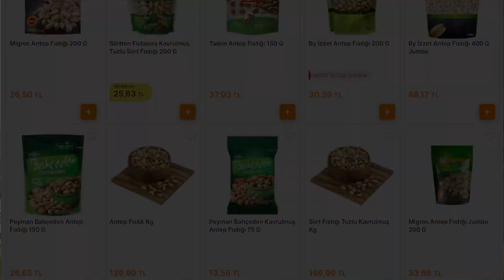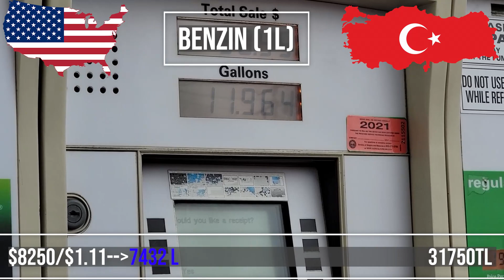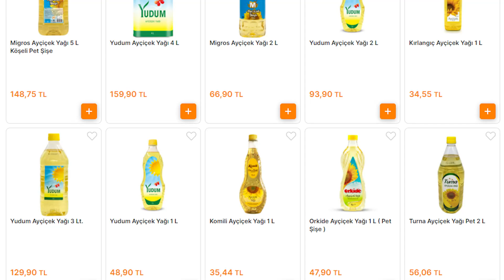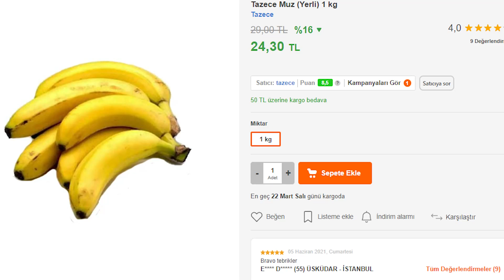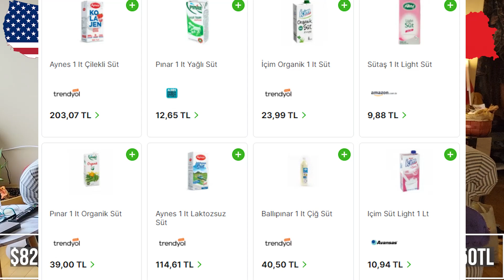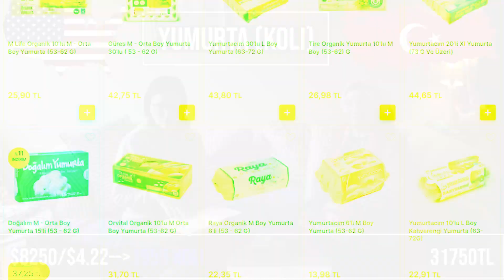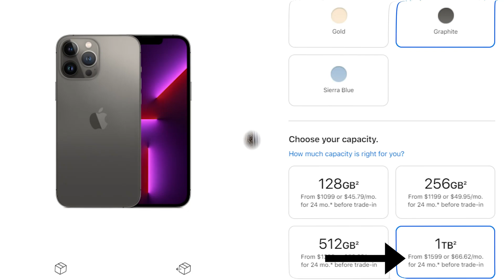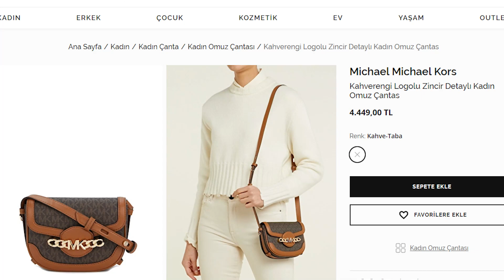INTEL vs ASELSAN - Maaş ve Alım Gücü Karşılaştırması | Türkiye'de Iphone Almak Hayal Olmuş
Herkese Merhaba! Oncelikle benim videolarima yorumlariyla renk katan canim anneme ve sevgili esime destekleri icin cok tesekkur etmek istiyorum :)

Karsilastirma Serisinin yeni bolumu yayinda! Intel ve Aselsan'da maas ortalamalari ne kadar? Intel'de calisan biri, Mart 2022'de 1 aylik maasiyla neler alabilir? Peki Aselsan'da calisan biri neler alabilir? Bu durum karsisinda siz olsaniz Turkiye'de mi Amerika'da mi yasamayi tercih edersiniz? Butun bunlarin cevaplarini, bu videoda bulabilirsiniz.

Intel ve Aselsan'da calisan birinin nelerden kac tane alabilecegini karşılaştırdığımız bu videoyu beğendiyseniz, devamının gelmesi için beğen butonuna basabilirsiniz.

-Amerika'da Saat Kaç? Farkı Kaç? Kaç Farklı Şekilde Saat? | Hoover Dam Aslında Bir Zaman Makinesi mi?